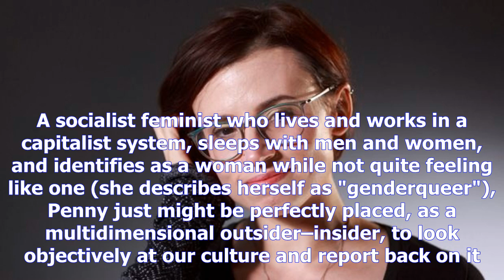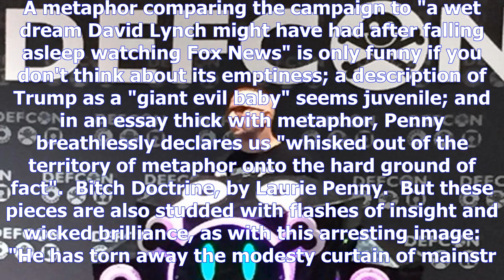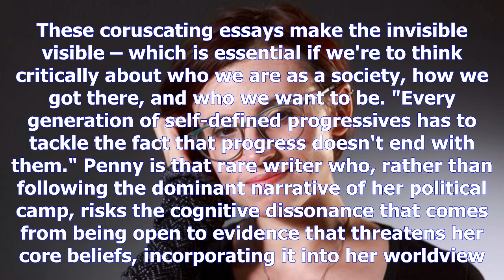Bitch doctrine review: laurie penny's insight and wicked brilliance